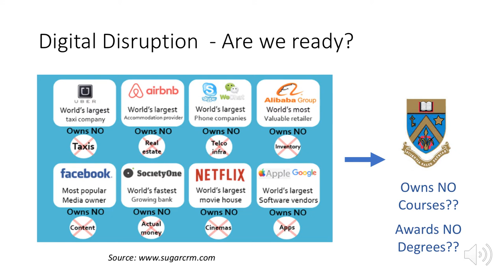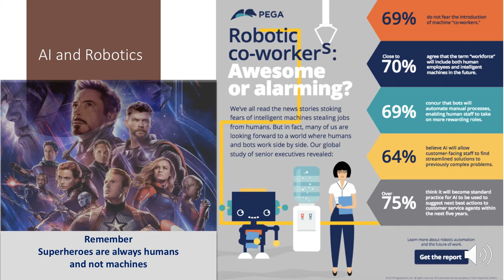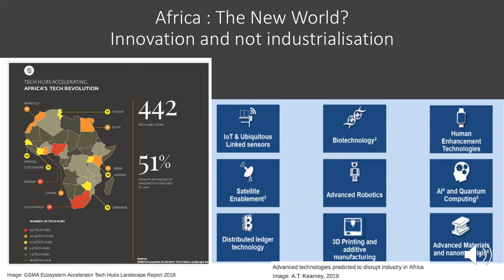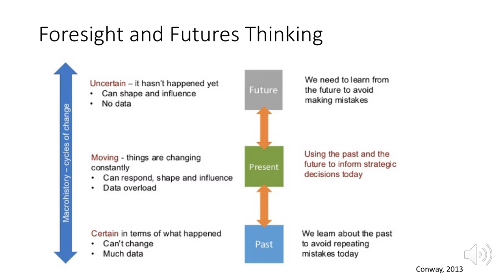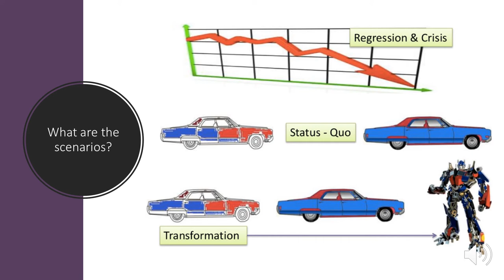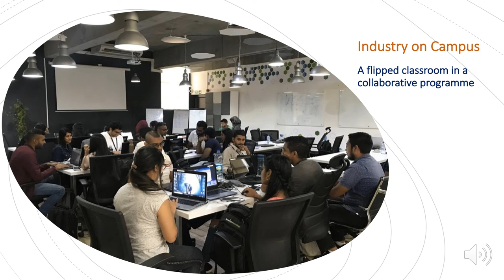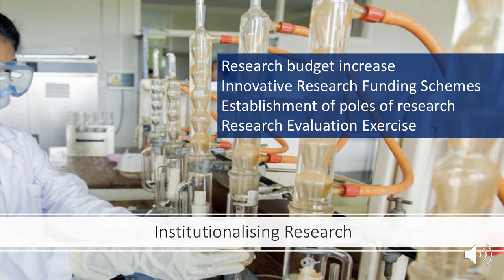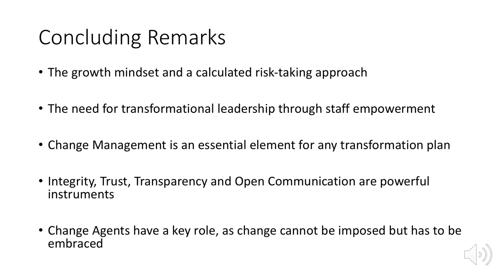Digital Workforce Needs and the Role of Universities in the New World : Case of the UoM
Keynote Speech @ 2019 MTMI International Conference on Emerging Issues in Business, Technology and Applied Sciences. The title of the presentation was "Digital Workforce Needs, and the Role of Universities in the New World - The Case of the University of Mauritius". The 21st Century workplace requires individuals with different skills and competencies to operate in rapidly evolving technology-enabled environments